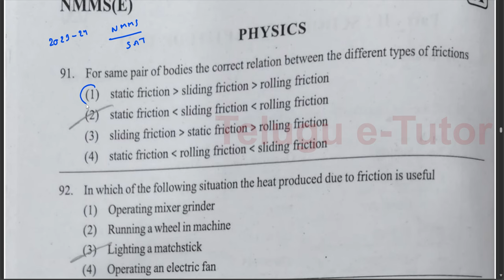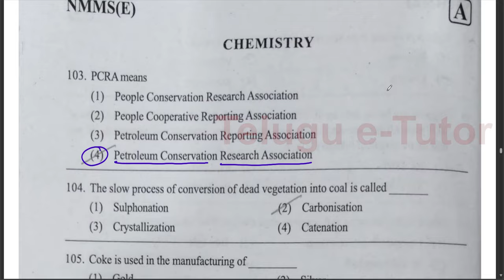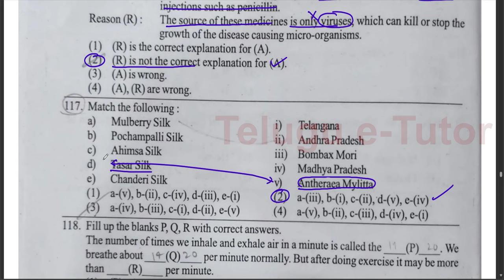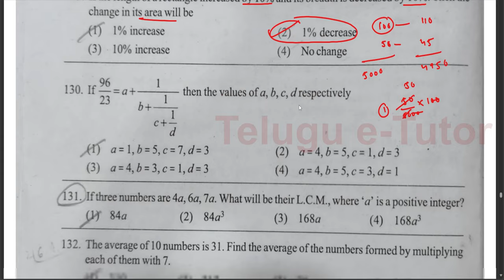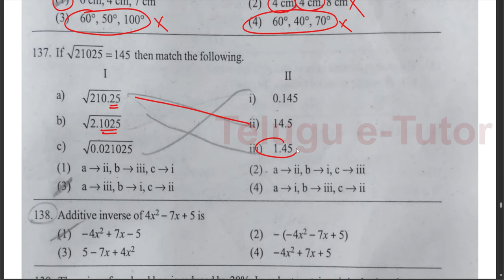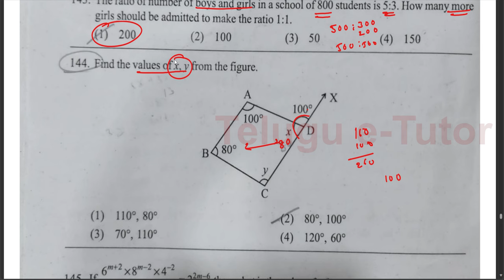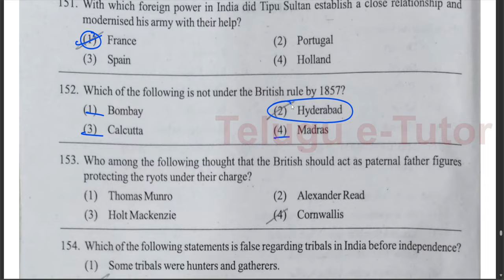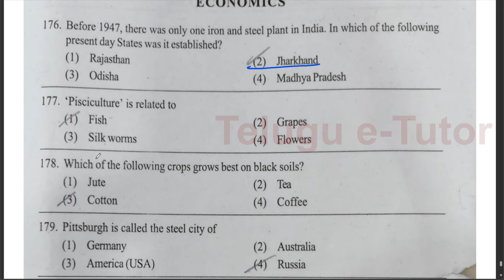AP NMMS 2024 SAT Key with Explanation | NMMS SAI 90 Questions Answers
Link
NMMS 2024 Paper Key With Explanation  By Telugu eTutor | Part-1 | 01-50 Questions

చానెల్ నిర్వహణ మరియు నవీనీకరణ కి మీ సపోర్ట్ అవసరం.
మీ సహాయం ను teluguetutor@ybl  కు పంపించ గలరు .
Unlock your success in the AP NMMS 2024 with our comprehensive SAT Key and detailed explanations! 📚 In this video, we break down the crucial answers to the SAT exam, providing you with a thorough understanding of each question.

🔍 Key Features:
✅ AP NMMS 2024 SAT Key: Gain access to the correct answers for the SAT section of the National Means Merit Scholarship Exam. Our expertly crafted key ensures accuracy and reliability, helping you assess your performance with confidence.

📋 Detailed Explanations: Don't just memorize the answers – understand the concepts! We provide in-depth explanations for each question, helping you grasp the underlying principles and strategies required for success in the NMMS exam.

🎯 Exam Strategy Insights: Maximize your performance with valuable insights into effective exam strategies. Learn how to manage your time efficiently, tackle challenging questions, and optimize your approach for the best results.

📈 Improve Your Scores: Whether you're aiming for the top or looking to enhance your current performance, our SAT Key and explanations are designed to elevate your scores. Identify areas for improvement and refine your skills to excel in the AP NMMS 2024.

Follow us on [Social Media Platforms] for updates, study tips, and community support. Join the conversation and connect with fellow NMMS aspirants!

We value your input! Drop your questions or feedback in the comments section, and our team will be happy to assist you.

Let's conquer the AP NMMS 2024 together. Good luck, and may your success be limitless! 🚀🌟